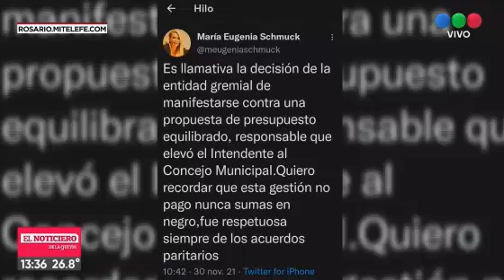5 1331 Zysman Concejo